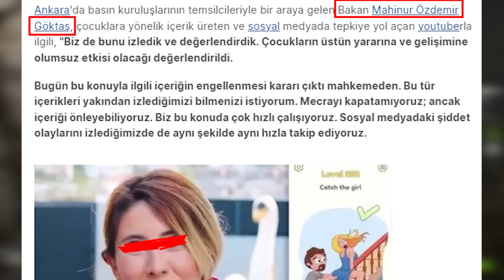YAKALANDIN DİLA KENT 🤡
Selamlar, ben Juadis. Bugün söz uzlaşmacı, eleştiri telifçisi olan Dila Kent ve son olanlar hakkında konuştum. Seni eleştiren kişilerle uğraşıp sahte telif atmaya çalışmak yerine, umarım hatanla uzlaşıp bundan ders çıkarırsın. Uzlaşalım diyen birinin, aynı gün içinde telif atmaya çalışması harbiden ironikomik. 🤡
sᴏsʏᴀʟ ᴍᴇᴅʏᴀ ↴

ᴠɪ̇ᴅᴇᴏ ᴀᴄɪᴋʟᴀᴍᴀ
(Bu video eğlence/parodi amacıyla yapılmıştır. Karalama, linç veya hakaret yoktur, ki zaten herkese açık olan videolar hakkında konuşmak yanlışta değil, neyse bunları çok düşünmeyin, arkanıza yaslanın ve keyifli vakit geçirmeye bakın.)